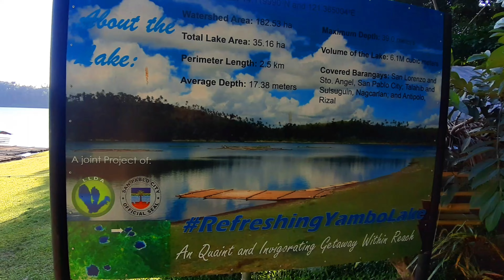VIEW OF LAGUNA LAKES ADVENTURE TRIP ▎VISITA TOUR SPOT ▎WALKING TOUR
San Pablo City is  in the Province of Laguna. It is approximately 70 kilometers away from Metro Manila. It is famous for its Seven Crater Lakes, also known as Maar Lakes namely: Bunot Lake, Calibato Lake, Mohicap Lake, Palakpakin Lake, Pandin Lake, Sampaloc Lake and Yambo Lake.

Watch this  virtual walking tour before going there to have an idea of what the place  look like. This is a video was  filmed on June 2022.  Just a real life walking experience.

This content is a no narration walking tour and no background sound, just a real life walking experience to show you what it feels to be there.